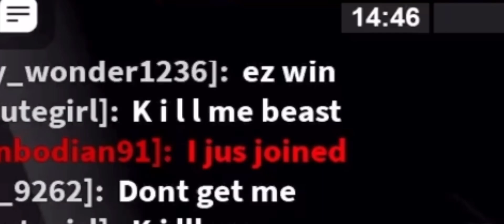He Wasn’t Ready/Revenge | Roblox Flee the Facility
It’s not my best, honestly was too lazy to admit so I didn’t put much thought into it xD Sorry!